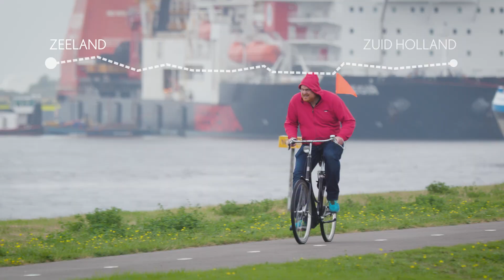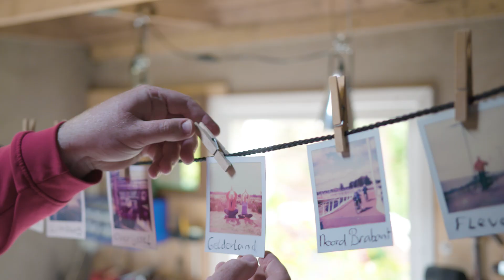Leer mij Jaap kennen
'Leer mij Jaap kennen: in een flits ons land door'. Hoofdpersoon Jaap doorkruist Nederland. Hij fietst door de 12 provincies en ziet met Hollandse nuchterheid wat mede door de inspanning van de provincie allemaal tot stand is gebracht of met zorg behouden blijft.